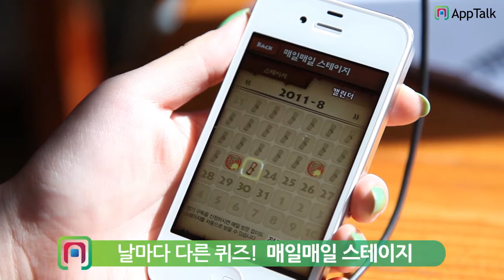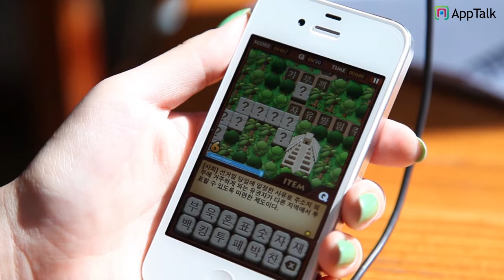퀴즈 탐험대 - Apptalk iPhone app review